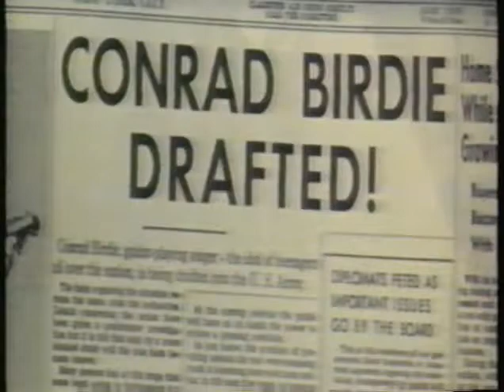Opening To Bye Bye Birdie 1979 VHS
Here Is The Opening To Bye Bye Birdie 1979 VHS And Here Are The Order:
1.Columbia Pictures Home Entertainment Logo
2.Start Of The Film
That's All.